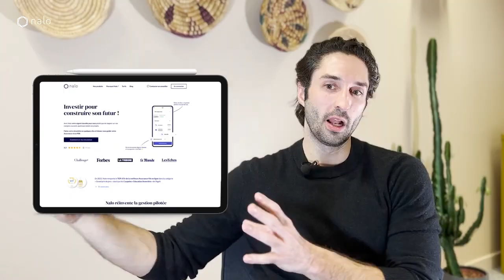Finances personnelles - Les bonnes résolutions à appliquer en 2024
Toute l’équipe Nalo vous souhaite une belle année 2023 ! 💫🍀

Santé, bonheur et… argent 🤑

💙👂 C’est le moment d'écouter les conseils de Numa Jequier, CEO de Nalo, pour bien gérer vos finances cette année.